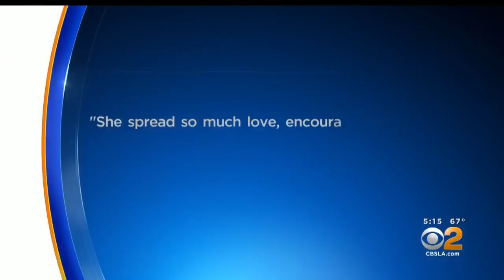South Pasadena Teen Identified As A Victim In Seattle's Deadly Crane Collapse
Sarah Wong was one of four people killed. Leslie Marin reports.